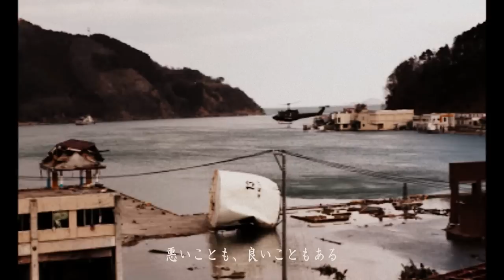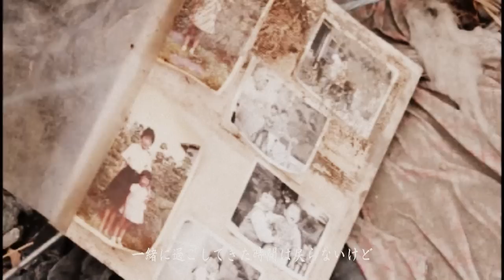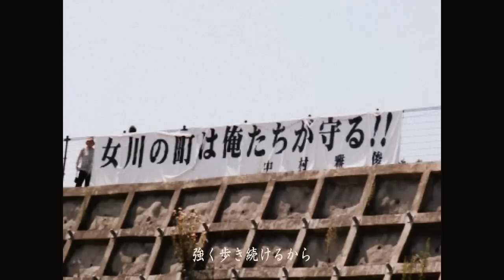あなたがいた場所から SORA （東日本大震災復興祈念SONG）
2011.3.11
日本列島がいや世界が震撼し忘れえぬ出来事がおきました。

僕の高校時代の友人も地震発生当時、行方不明となり１ヵ月後お母様と一緒に遺体で発見されました。
映像内の写真のうち、俳優中村雅俊さんと写っているのが亡くなった友人の奥様。手に持っているのが夫（友人）の写真です。
中村雅俊さんには無断での写真使用となり申し訳ございません。何卒ご了承いただければと存じます。

当時、僕も打ちひしがれていましたが、僕にできることとして曲をつくりました。
暗い感じにはしたくはなかったのでこのような感じになりました。

歌入れの際、泣いてしまいなかなか進まないこともありましたが数か月後に完成。
もうすぐ２年となります。ここに公開させていただきます。

改めて、被災された方、犠牲になられた方へ心からお見舞い申し上げます。

写真は一部Yahoo Japan「東日本大震災　写真保存プロジェクト」より使用させていただきました。